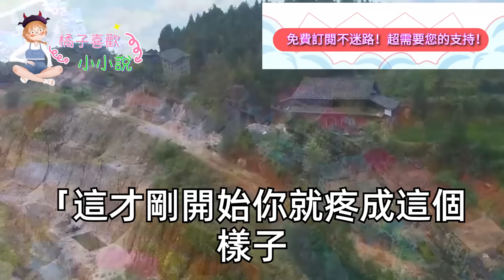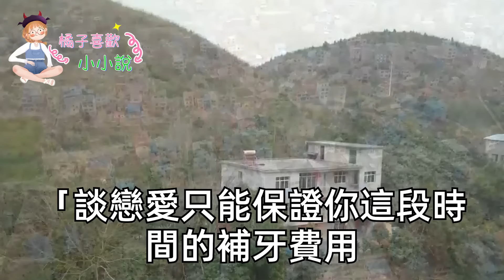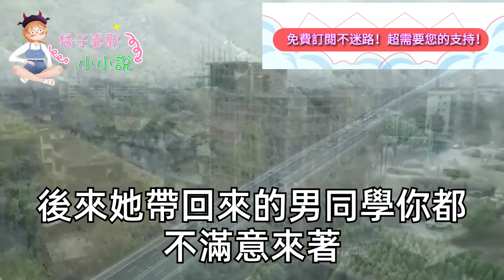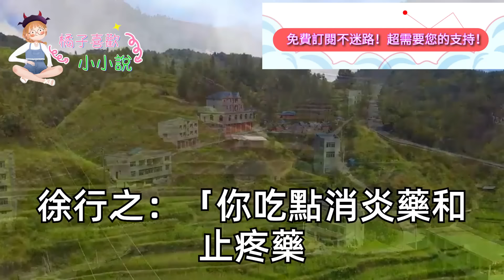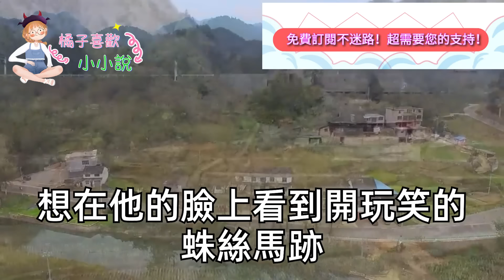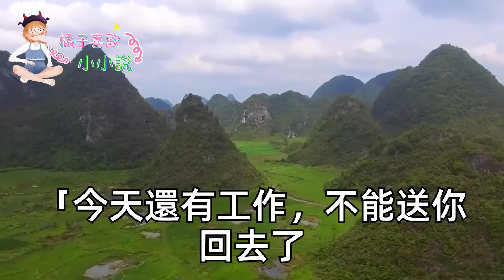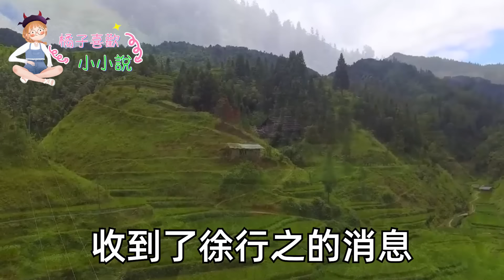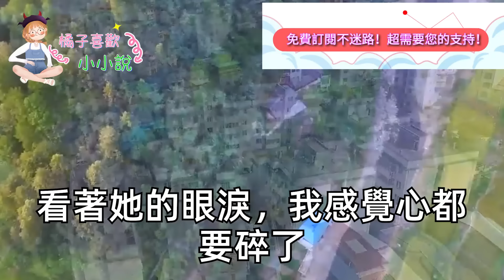下班後 我去醫院看牙醫，看著昂貴賬單我一陣肉疼，轉頭一把拽住我的帥哥牙醫:「談戀愛嗎 我蹭個家屬價」不料他笑了:「直接結婚吧」亮出手上鐲子 ，我卻驚呆了#甜寵#灰姑娘#霸道總裁#愛情#婚姻#小嫻說故事